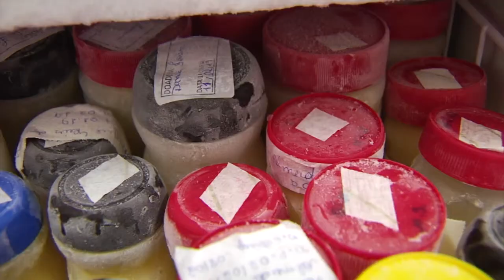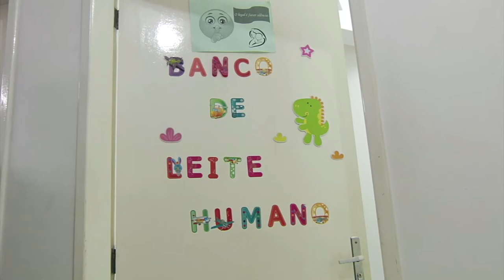Banco de Leite Marly Sarney precisa de novas doadoras para o Estado de Sergipe